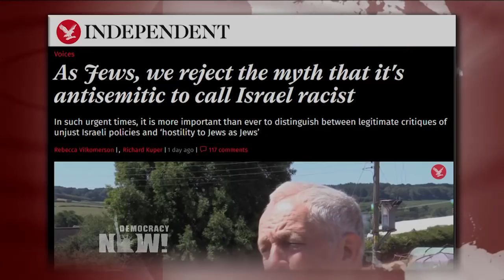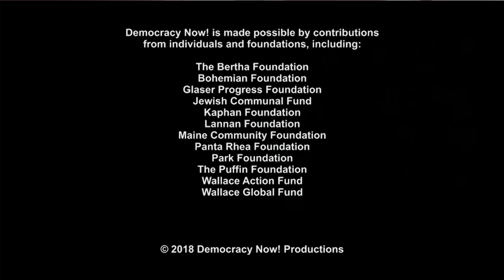Advocates: Israel’s Jewish Nation-State Law Constitutionally Enshrines Racism Against Palestinians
- A fragile ceasefire remains in effect after four Palestinians and one Israeli soldier were killed during violence Friday along the border with Gaza. During the flare-up, Israel launched dozens of strikes it said were targeted at Hamas rockets and mortars. The death of the Israeli soldier was the first since Palestinians launched weekly nonviolent protests at the border in March. Israeli forces have shot and killed at least 140 Palestinians during those protests, while wounding thousands of others. This comes as Israeli lawmakers drew condemnation Thursday for passing a law that defines Israel as the nation-state of the Jewish people and gives them the sole right to self-determination. The law declares Hebrew the country’s only official language and encourages the building of Jewish-only settlements on occupied territory as a “national value.” We get response from Yousef Munayyer, executive director of US Campaign for Palestinian Rights, and Rebecca Vilkomerson, executive director of Jewish Voice for Peace. She co-authored a new op-ed in The Independent headlined “As Jews, we reject the myth that it’s antisemitic to call Israel racist.”